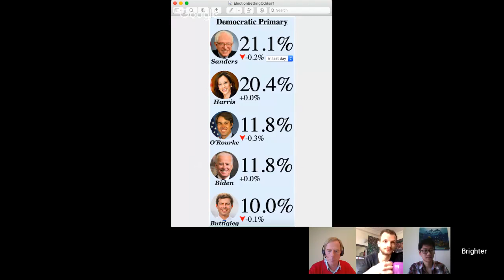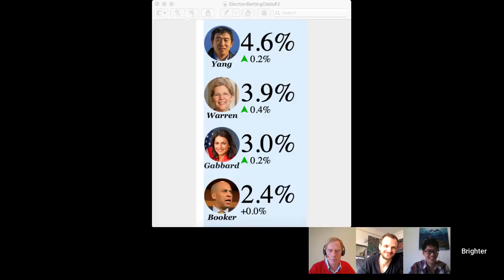Transhumanist Tea-Time #2 - What can transhumanists learn from Andrew Yang's US Presidential bid?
What can transhumanists - and everyone else - learn from the bid by Andrew Yang to become US President in 2020?

In this live Transhumanist Tea-Time show, David Wood and Mathieu Gosselin were be joined by two of the admins of the "Transhumanists for Andrew Yang 2020" group on Facebook,

*) Hank Pellissier, the Director of Brighter Brains Institute;
*) Keith Yu, Research Scientist at Exelixis

We answered questions that viewers post in real-time into the text live chat window.

The start time was 4pm BST, 8am PST. For other timezones, use